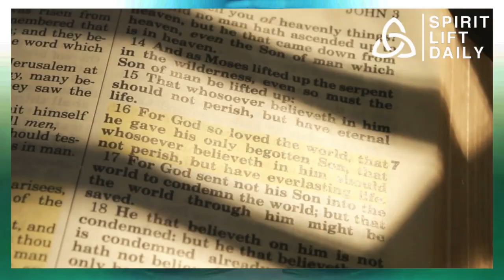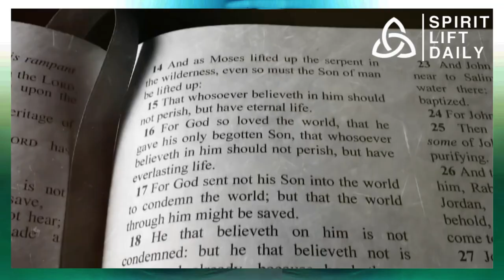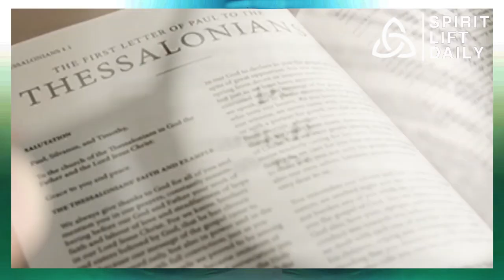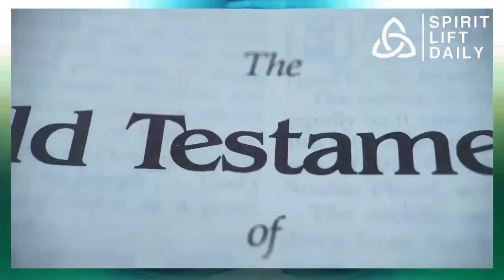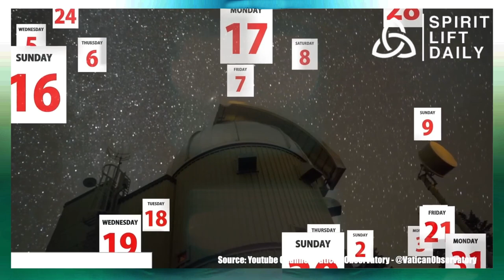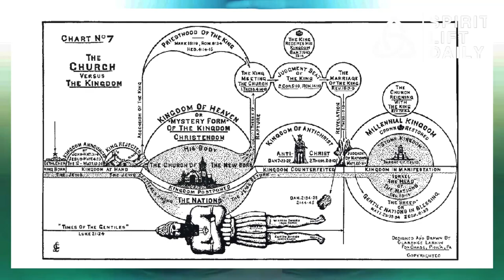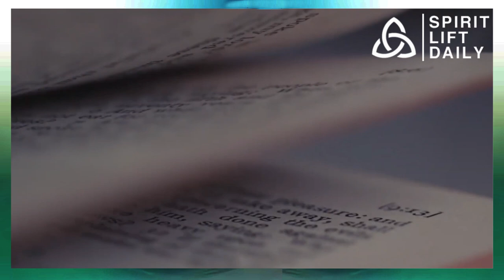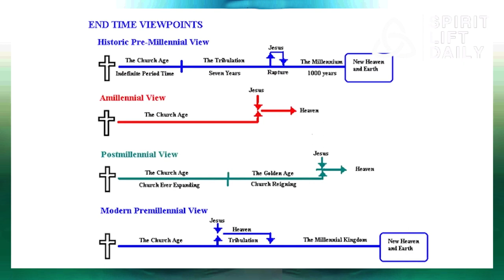Pope Francis JUST ANNOUNCED Anti Christ Has ARRIVED On EARTH! ★ What You Need to Know?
Unveiling the Truth: Pope Francis Reveals Startling Insights About the Arrival of the Anti-Christ on Earth!

Description:

Hey, amazing folks! 🌟 Today, we've got some jaw-dropping news straight from the Vatican – Pope Francis just spilled the beans on the arrival of the Anti-Christ! 😱

In this eye-opening video, we'll break down everything you need to know about this revelation. Pope Francis leaves no stone unturned as he delves into the signs, prophecies, and what it means for all of us.

🔍 Curious about the biblical references? We've got you covered! 📖 We'll navigate through the scriptures, connecting the dots and unraveling the mystery surrounding the Anti-Christ.

🚨 We're not here to scare you; we're here to empower you with knowledge. Understanding the significance of this revelation is key, and we're here to guide you every step of the way.

🤯 Brace yourselves for a mind-blowing exploration into the prophetic and the unknown. Grab your snacks, get cozy, and let's dive deep into this captivating discourse.

What are your thoughts on this revelation? Share your views in the comments below, and let's create a community of enlightenment!

Remember, knowledge is power, and together, we navigate through the mysteries that surround us. Thanks for being part of this incredible journey with us! 🚀